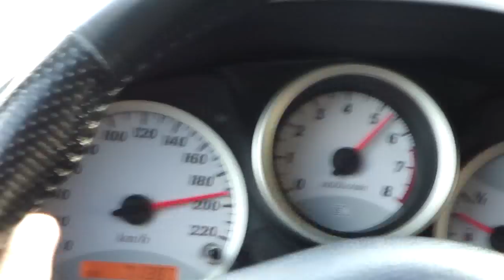greek drivers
ligo akoma i8ele